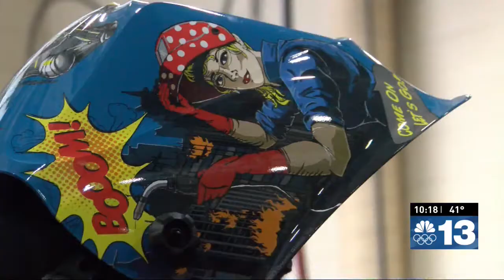Women in Welding class opens new doors at FVCC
In our ever-evolving economy, women continue to move into jobs that have, in the past, been largely male-dominated.
There's increasing demand for highly skilled workers in the trades.
In Kalispell, there's an effort to help women meet one of those needs.